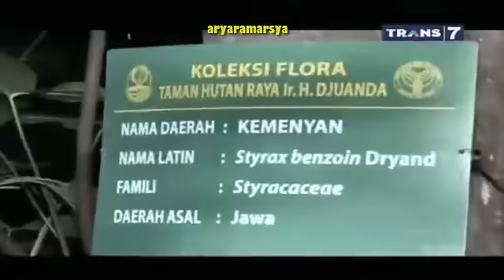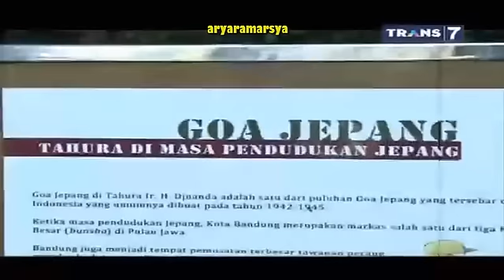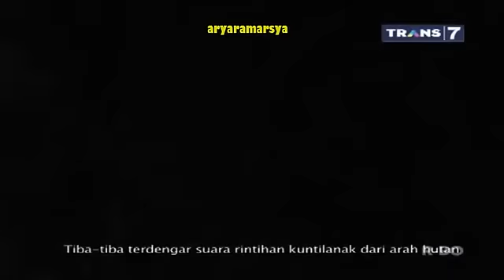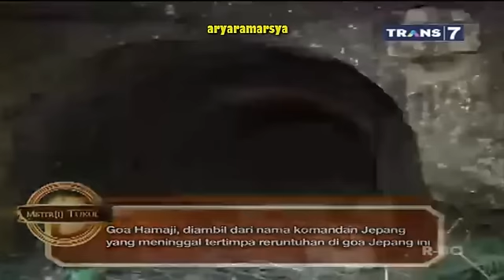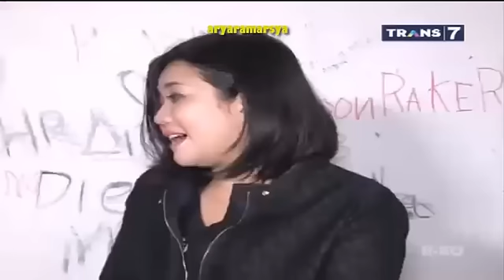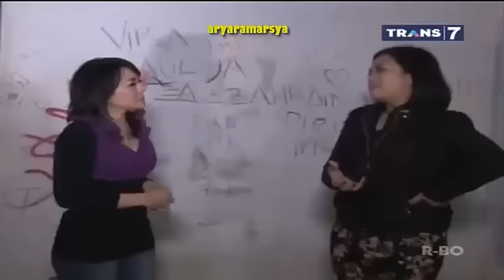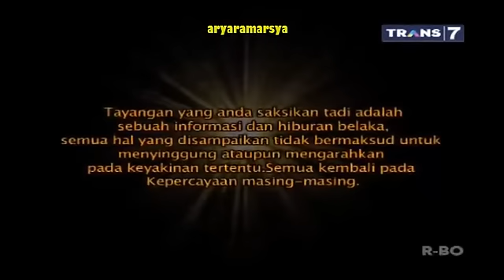Mister Tukul - Jejak Mistis Bandung Bag.2 [Full Video] 25 Jan 2014